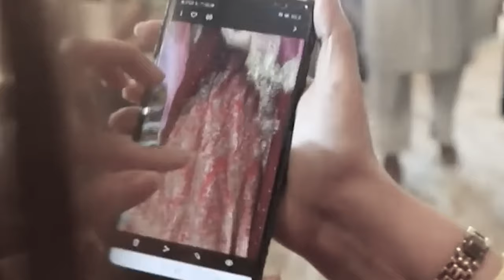Kwah ka Delhi ban pyn iaryngkat ia baroh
Delhi high court wanted to implement the new law
Education video